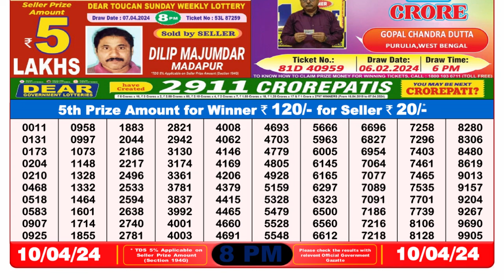Dear Lottery Sambad 8pm today 10.04.24 Nagaland State Lottery Result